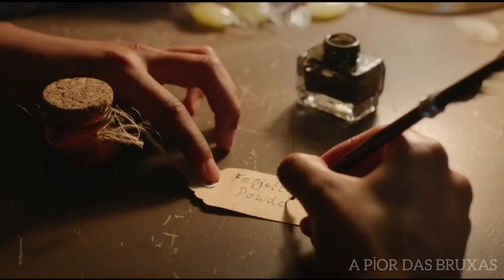A Pior Das Bruxas🔮 | Os pais estão na escola! | T1, Episódio 7 [Clipe]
Depois que uma bruxa pousa em sua varanda com uma vassoura, Mildred Hubble vai para a Cackle Academy com a vassoura de sua nova amiga e começa seu treinamento como uma nova bruxa.

Mildred Hubble vive uma vida normal com sua mãe, Julie, até que Maud Spellbody bate com sua vassoura em sua varanda e nada é o mesmo novamente. Maud apresenta Mildred à Cackle's Academy, uma escola para bruxas adolescentes construída no topo de uma montanha. Mildred começa seu treinamento sob a supervisão da simpática diretora, Srta. Cackle, e de sua temível companheira, Srta. Hardbroom, mas não importa o quanto ela tente, seus feitiços têm o hábito de dar errado e causar o caos. Mildred sempre será a pior bruxa?